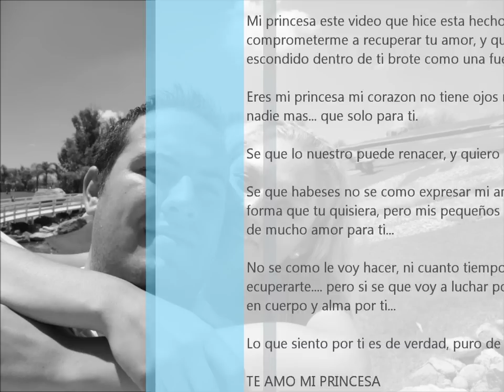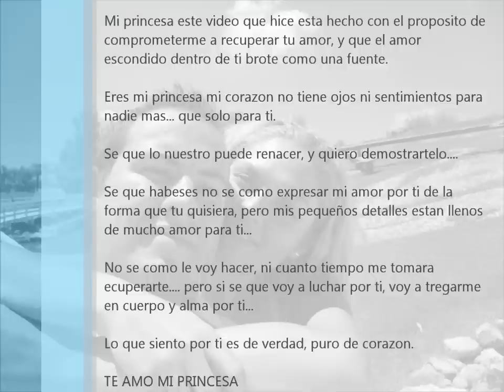Alondra Por Amarte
Este video esta dedica a la mujer de mi vida, a la que amo y es dueña de mi corazon...